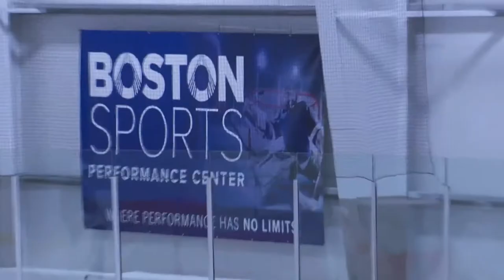Meet Orthopedic Surgeon, Thomas Gill, MD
Dr. Thomas Gill is the chairman of the Department of Orthopedic Surgery at St. Elizabeth’s Medical Center, and professor of Orthopedic Surgery at Tufts University School of Medicine. He is board certified in orthopedic surgery and sports medicine and sees patients at Boston Sports Performance Center.